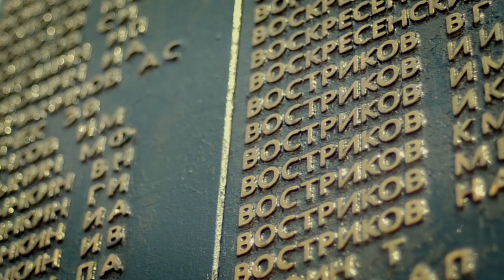"Книга Бийской славы. Часть 63" (Бийское телевидение)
Мы подготовили для вас очередную страницу из "Книги бийской славы". Смотрите наши видео и узнавайте, кто из земляков героически защищал страну.

1) Кириллов Виктор Максимович
2) Кириллова Роза Максимовна
3) Ключников Иван Егорович
4) Колотов Аркадий Максимович
5) Колотова Мария Ивановна
6) Прохоров Иван Алексеевич
7) Шаров Ростислав Фёдорович